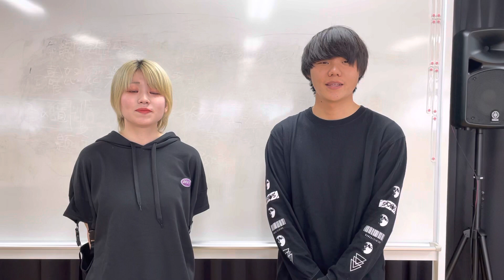i-MEDIA 20210508 オープンキャンパス thank you ムービー！